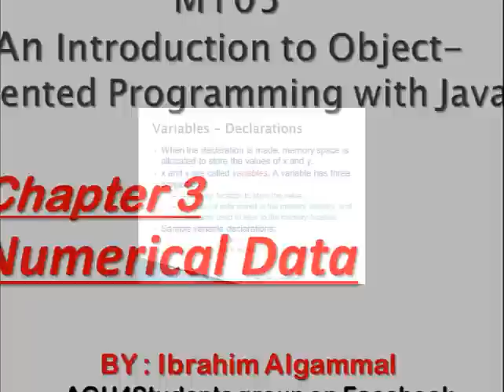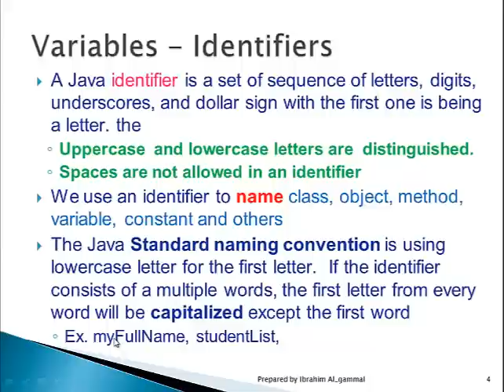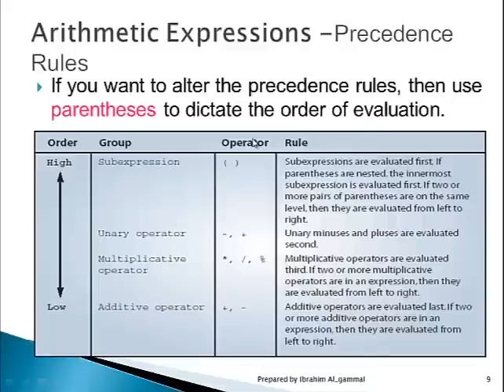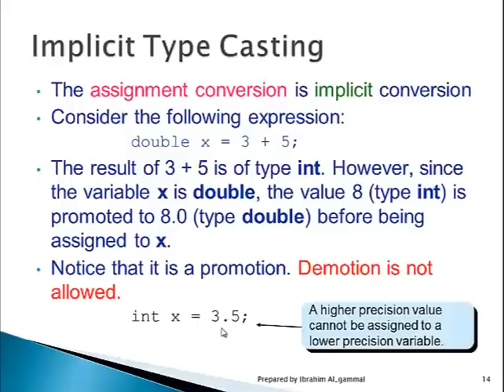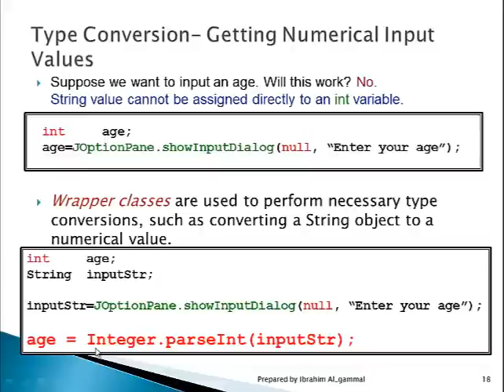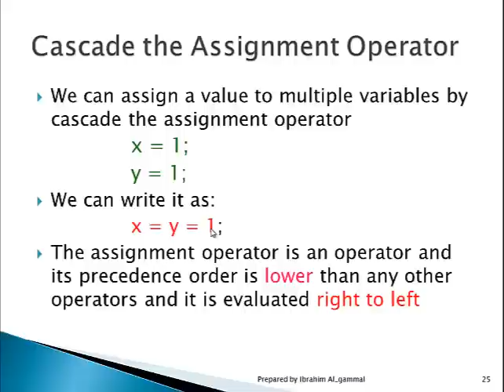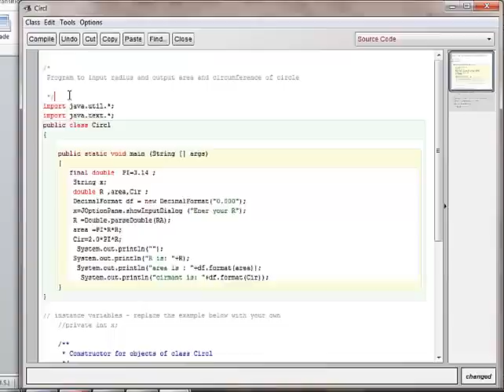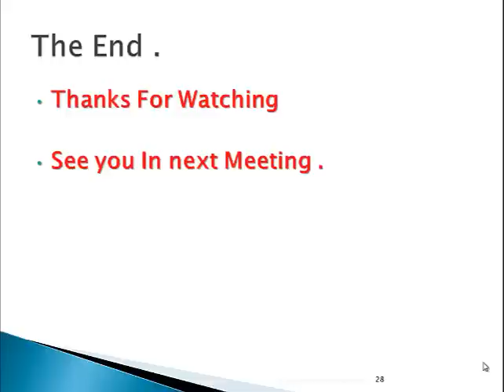CHP3_M105.mp4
This video explanation of M105 Chapter 3
and to learn how to write simple program to computer the area and circumference of circle by Java Language using BlueJ .
hope to be helpful to you .
Any Comments or Suggesting please inform me ..